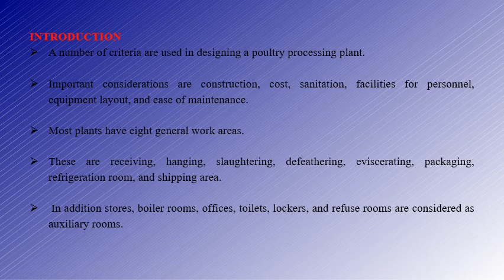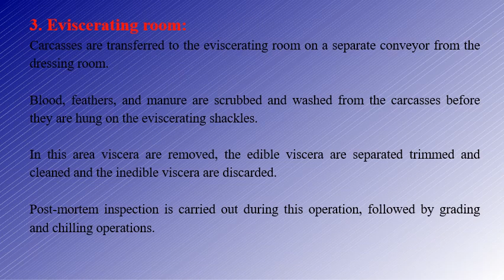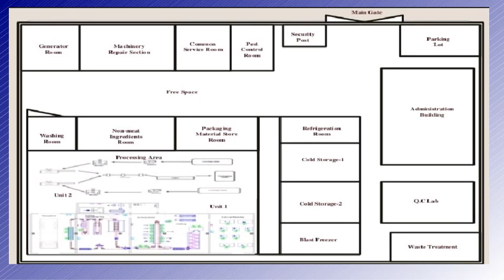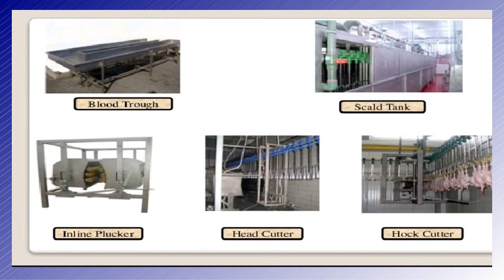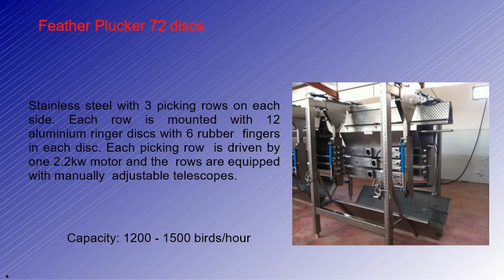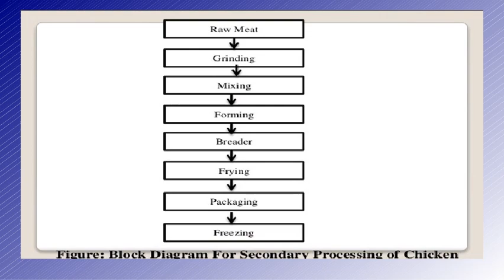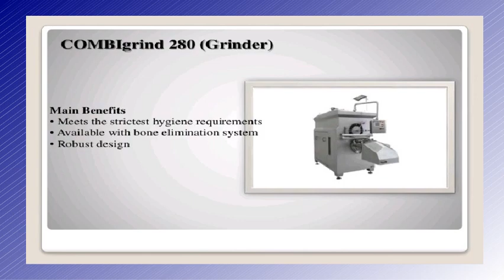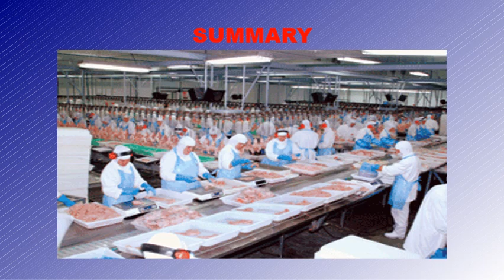Poultry Processing Plant (3.4): Design, layout, facilities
Design, layout and facilities in poultry processing plant. Bothe primary and secondary processing is discussed here.

Abattoir Practices & Animal Byproducts Technology (LPT Unit-3)